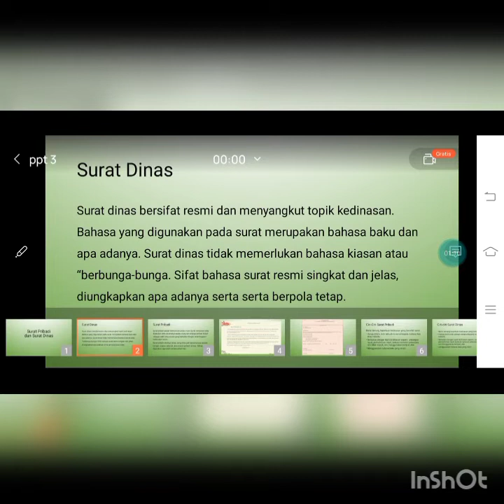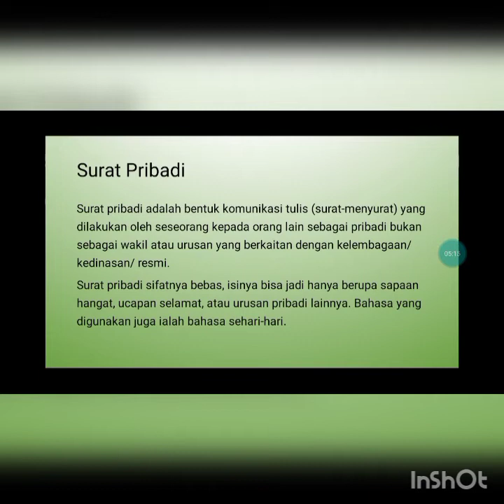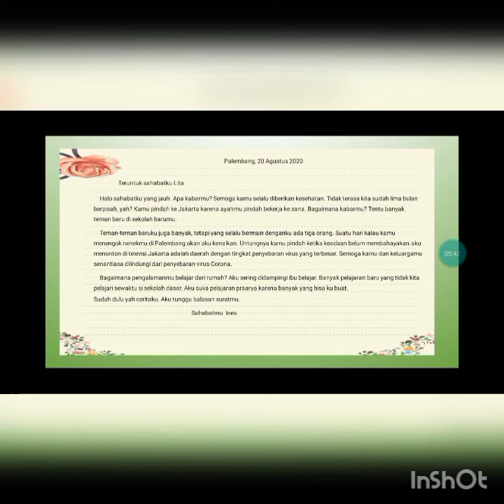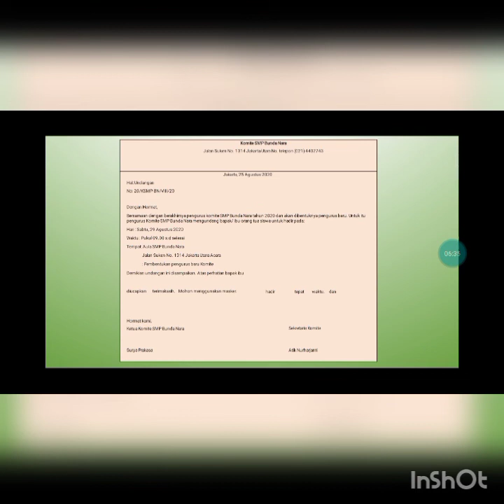Pembelajaran Bahasa Indonesia Surat Pribadi dan Surat Dinas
Di catat dan di kerjakan latihannya.. Nanti kita bahas pembelajaran setelah tatap muka di mulai..  Semangat 🥰